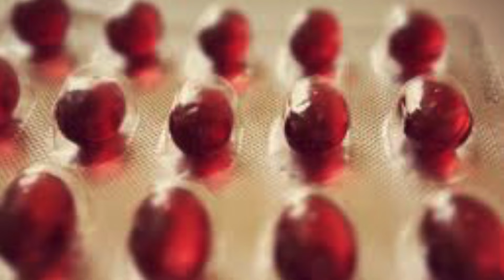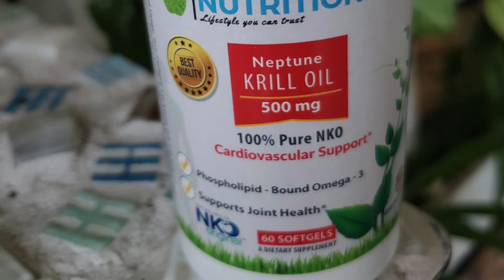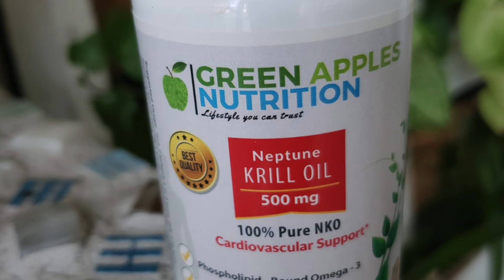Aceite de Krill, un Poderoso Antioxidante # 311